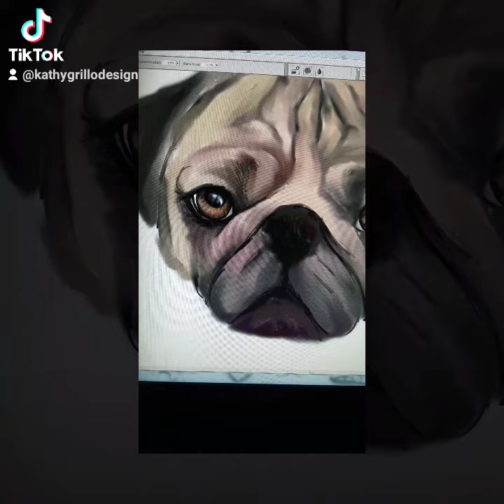Doug the Pug Digital Painting with Kathy Grillo Design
Kathy Grillo Design